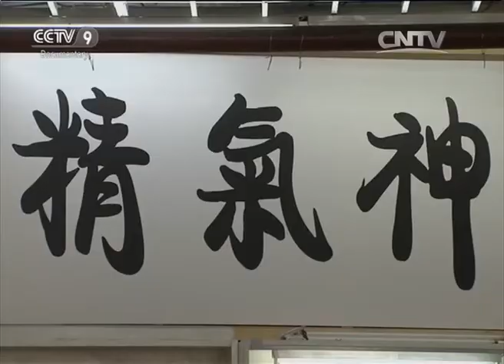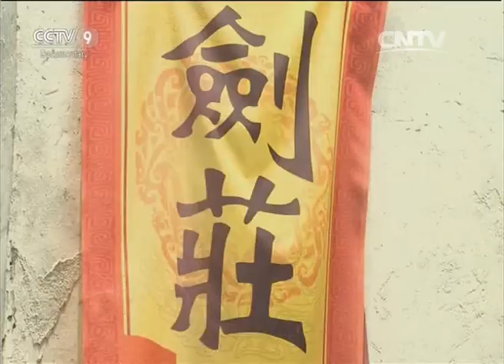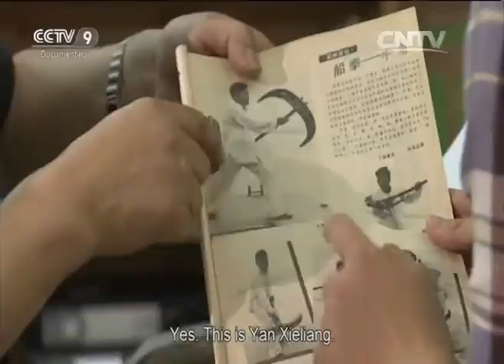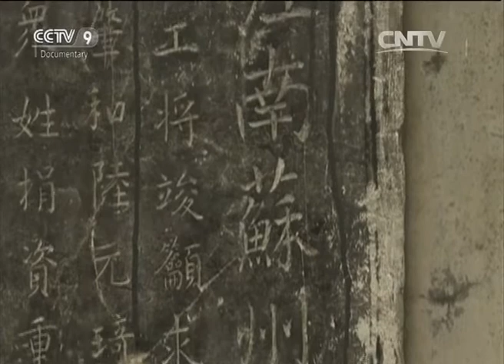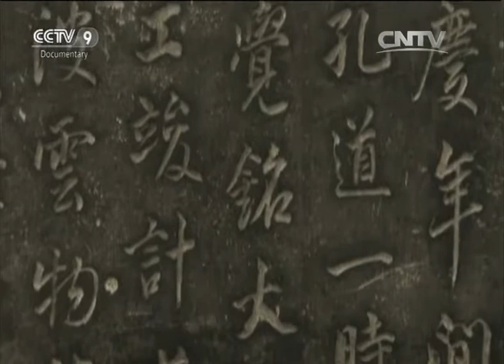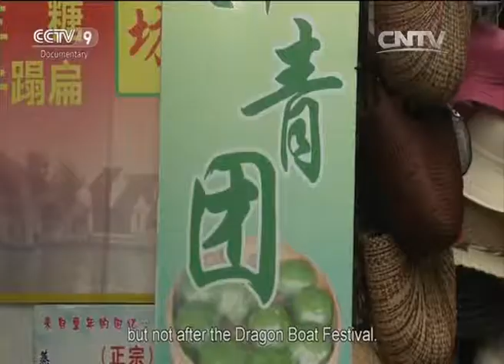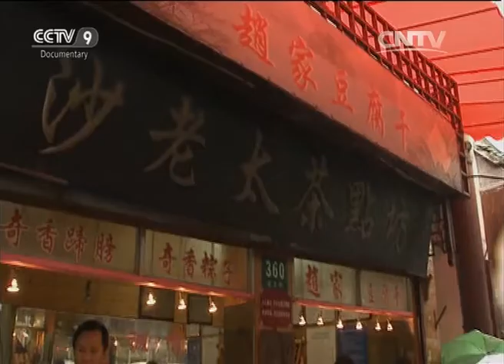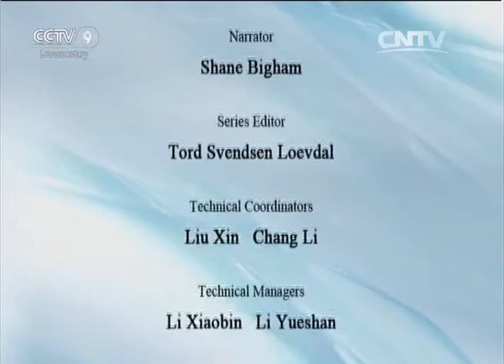Zhujiajiao, Boat Boxing | China’s Historic Towns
There are many martial arts in Stephen Chow's Film Kung Fu, in which the tailor uses a martial art called Iron Fist. Today, in Zhujiajiao of Shanghai, there still exist Jiangnan Boat Boxing.